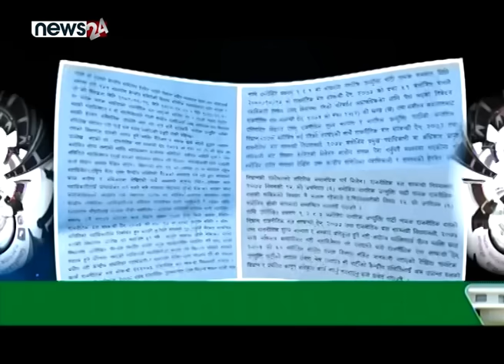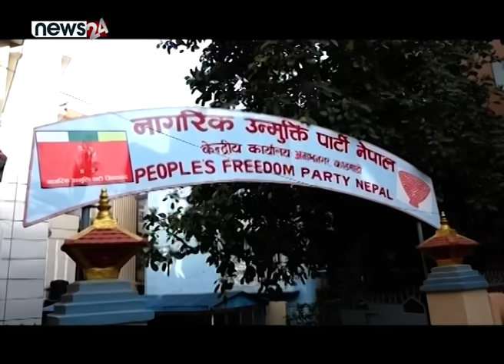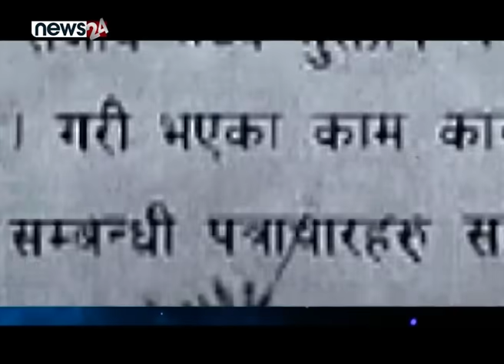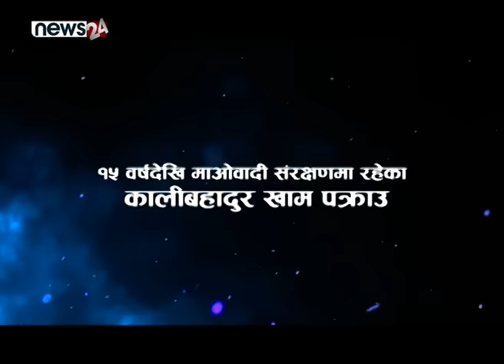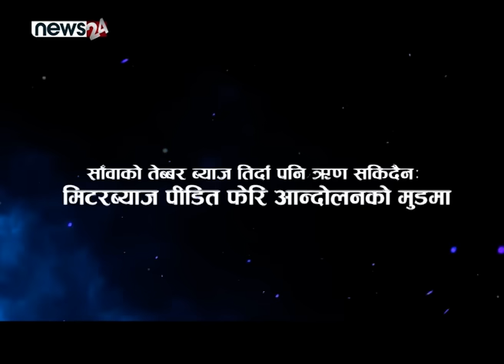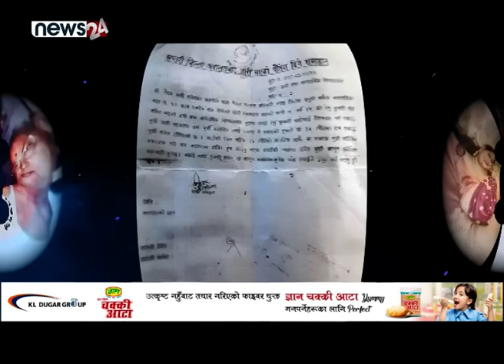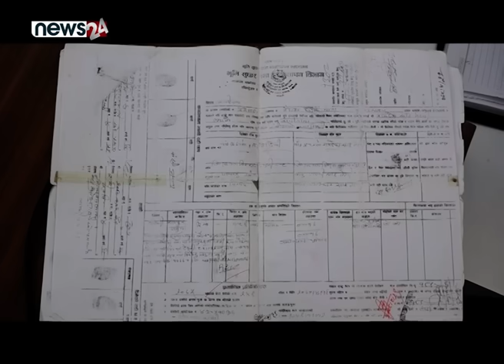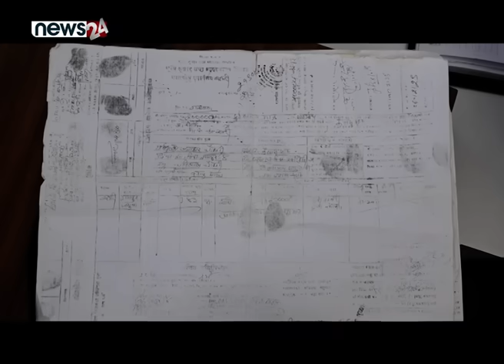नाउपामा रेशम आतं*क, समाजमा खत*रा! रवि र सुमना कांग्रेसको मुख्य ‘टार्गेट’। रबिको पालामा खाम झ्याप्पै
नाउपामा रेशम आतं*क, समाजमा खत*रा! रवि र सुमना कांग्रेसको मुख्य ‘टार्गेट’। रबिको पालामा खाम झ्याप्पै - SIDHA KURA JANATA SANGA